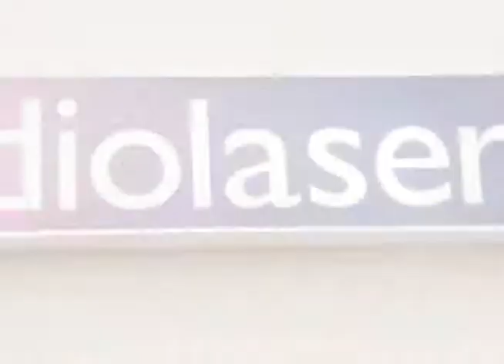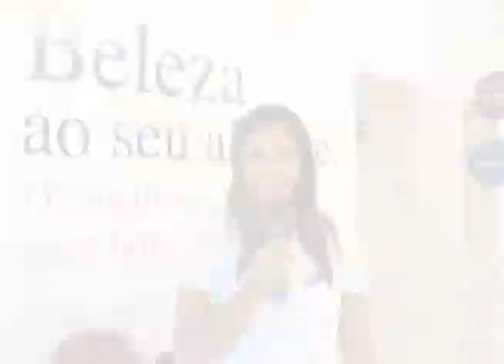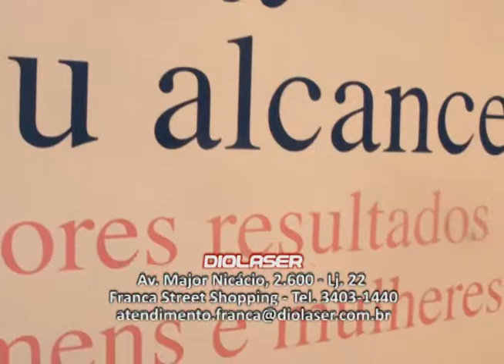STUDIO Z - DIOLASER